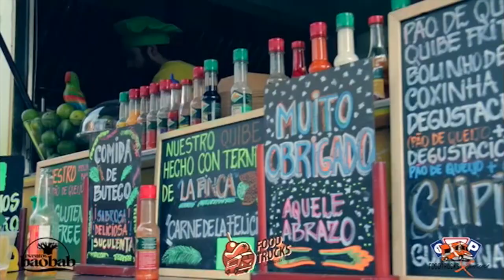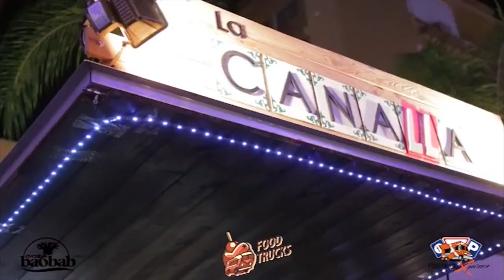Food trucks - Feria de Día 2018